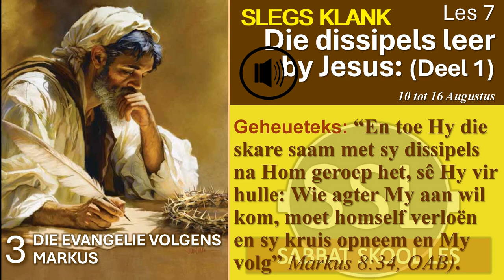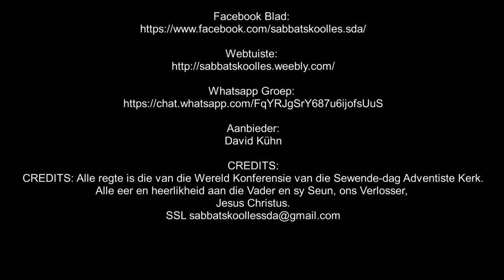Sondag 11 Aug - Om duidelik te kan sien.